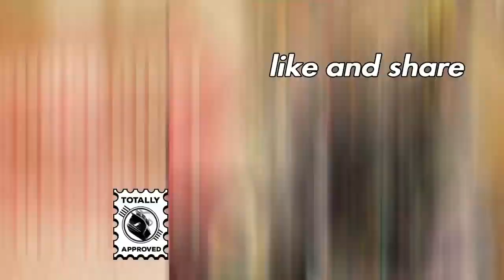WWE 2K22 universe s3ep9*